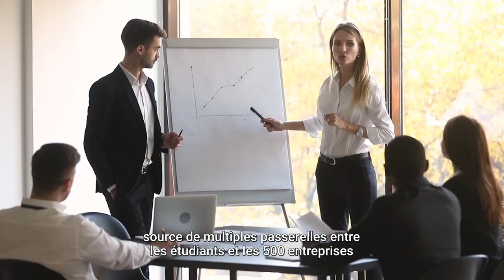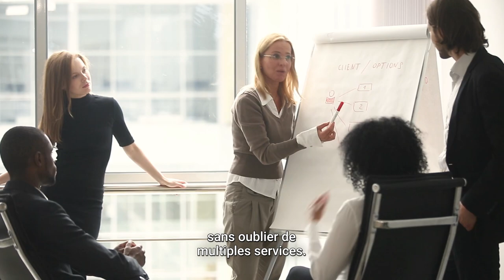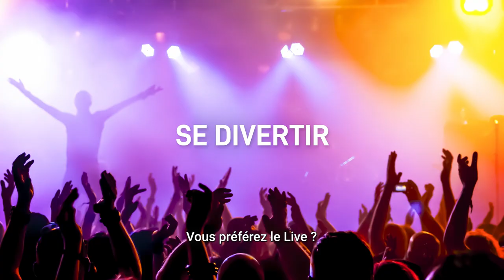Présentation du nouveau campus : Cœur Défense 2